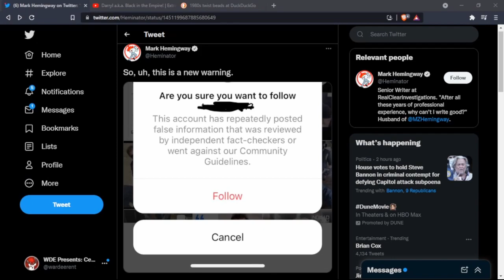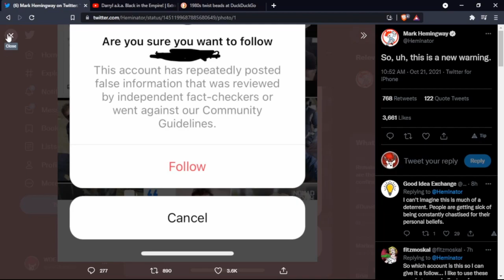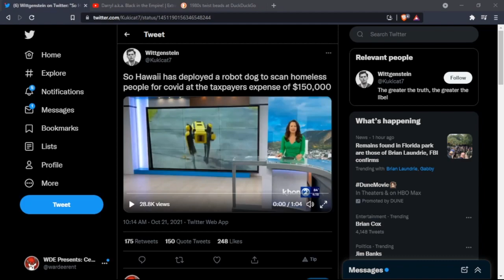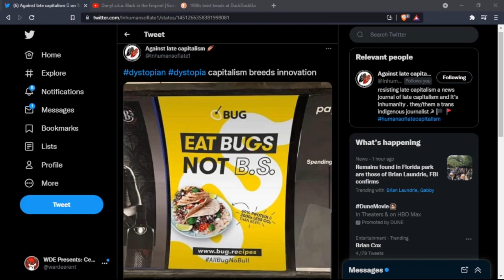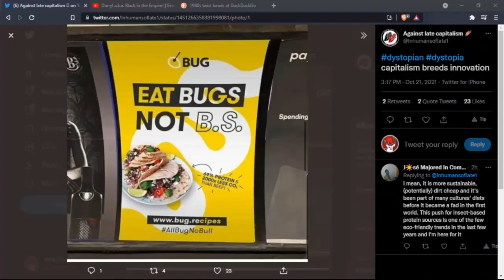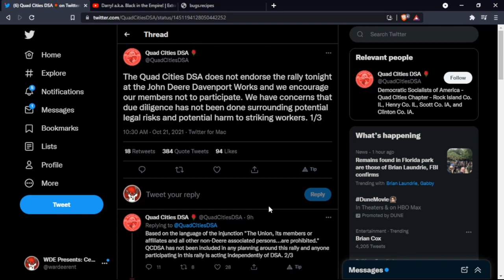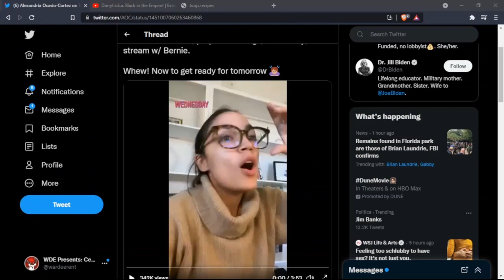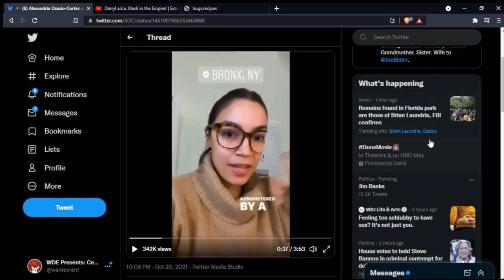Twitter Sh*tter w/Darryl (Black in the Empire) | Extra Bulla CLIPS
Darryl and Uncle Warren raise their blood pressures by looking at dumb shit on Twitter.